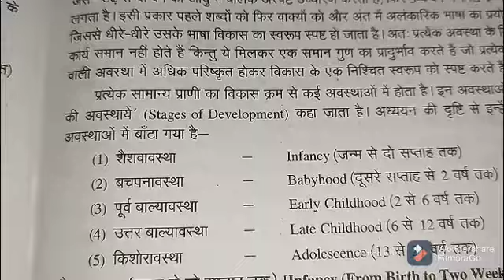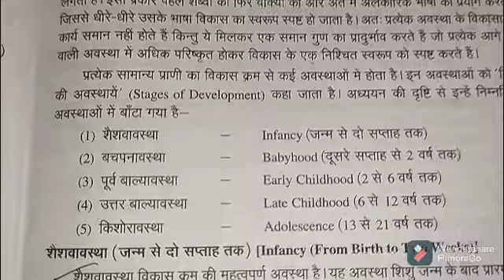Child pedagogyseries#uptet#ctet#2021ctet#pedagogy#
syagesofdevlopment#uptet#ctet#2021exam#